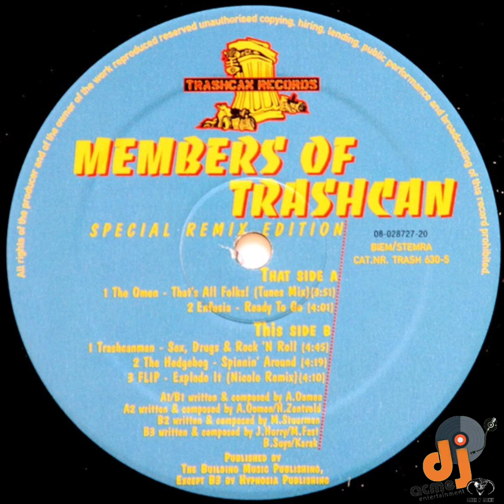Sex, Drugs & Rock N Roll - Trashcanman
Hardcore Gabber